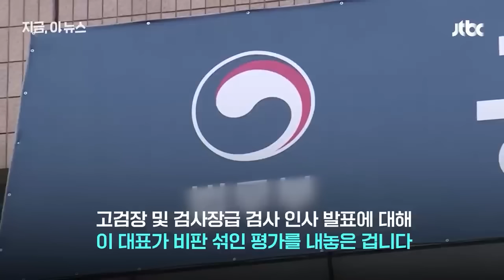윤 대통령, 여당에 "거부권 적극 활용"…이준석 개탄하더니 뉴스다 / JTBC News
0:00 이준석 "법적 권한으로 방어 되겠나…유조선에서 담배 피우는 상황" (5.17 장르만 여의도)
8:38 "2016년 전철 밟는다"…이준석 "검찰 인사 보니 마지막 몸부림" (5.14 지금 이 뉴스)
9:30 "문제의 원인이 본인인 걸 알아야"…이준석, 김 여사 활동 재개에 "맥락 없다" 지적 (5.17 지금 이 뉴스)